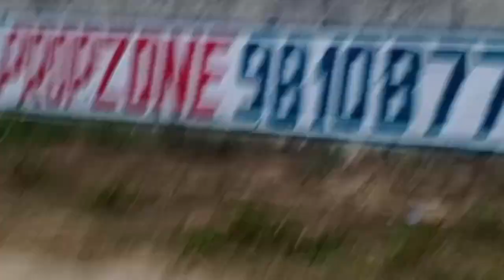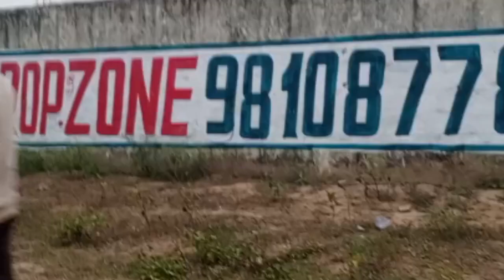Gillidanda💥🔥 Ke Match M Hui Bhasad||Neeraj Prajapati|| @Neerajprajapativlogs00